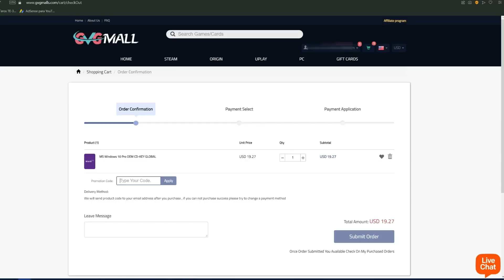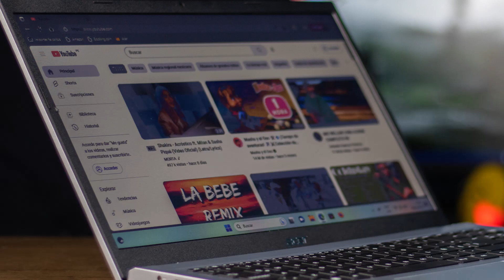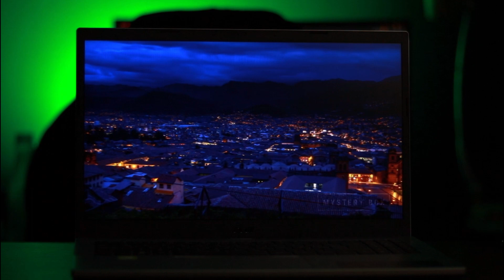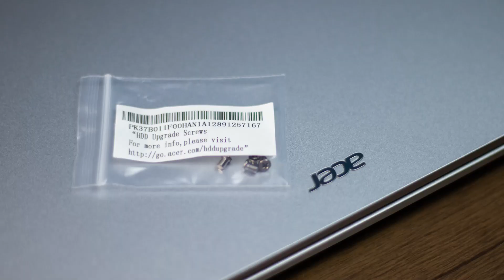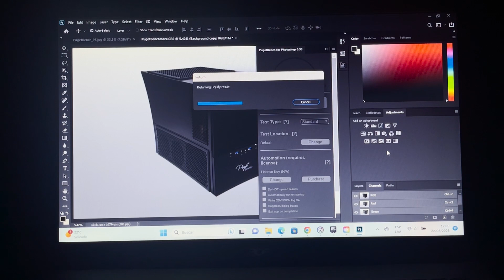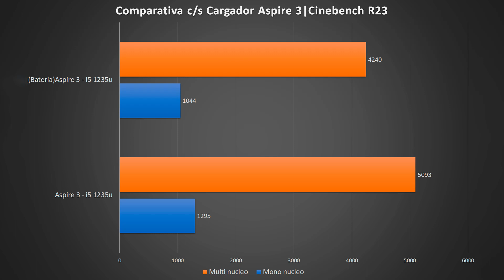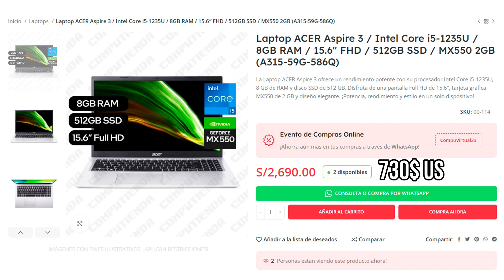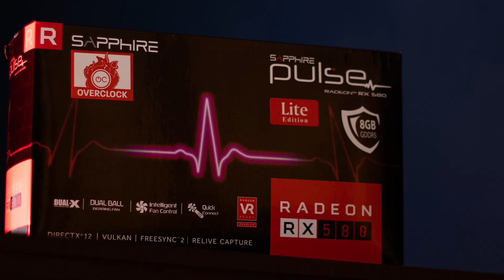✅ACER ASPIRE 3 | La mas ECONOMICA de ACER |Calidad Precio? i5 12th-MX550 |Review Completa | PTReview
00:00 Intro
01:08 Especificaciones
01:29 Diseño y construcción
02:20 Teclado
02:41 Touchpad o trackpad
02:50 Conectividad y puertos
03:15 Monitor
04:16 Suscríbete :)
04:27 Webcam
04:42 Parlantes
05:03 Expansión y construcción
05:45 SSD de fabrica
05:54 RAM en DUAL CHANNEL
06:03 Temperaturas
06:47 Ruido de ventiladores
07:02 Sin software para modular el consumo
07:13 Rendimiento
07:54 Rendimiento en Adobe Photoshop y Premiere
08:14 Programas de CAD? Civil3D?
08:24 Nvidia Geforce MX550
09:21 Cinebench R23
09:56 Autonomía
10:16 Acer Care? vale la pena descargarlo?

10:40 Conclusión
12:00 Las versiones con integradas?
12:09 El problema de las Aspire
12:37 Cuidado con los Ryzen 7000
13:00 Gracias :)

Muy buenas a todos, hoy les traigo el análisis completo de la Acer Aspire 3, una de las portátiles mas económicas que puedes encontrar en el mercado. Pero la que muestro en el video, también es una especial ,porque viene con una tarjeta grafica DEDICADA de Nvidia...entonces, podremos jugar en esta laptop? Rendirá para edición de videos? Todo eso y mas, en el video.😁

Respondo mensajes con la misma frecuencia en cualquiera de ellos 🤓